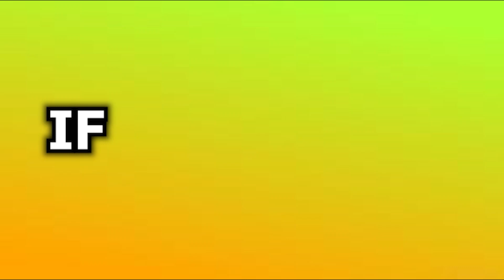ALL NEW *SECRET* CODES UPDATE in REAPER 2 CODES ! (Roblox Reaper 2 Codes)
0QqJ5Q

ALL NEW *SECRET* CODES in REAPER 2 CODES! (Roblox Reaper 2 Codes)